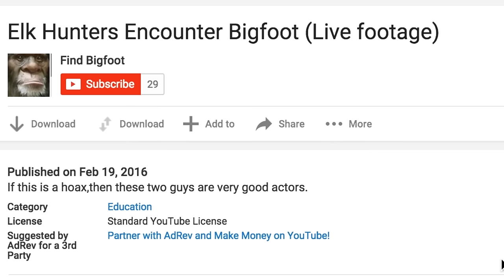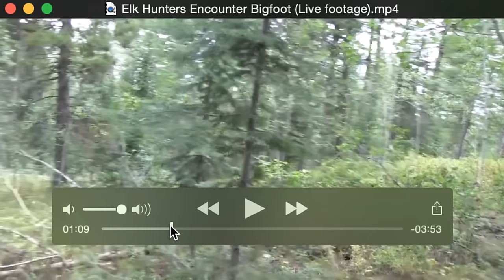Elk Hunters Encounter Bigfoot Live footage Breakdown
For business inquiry's or to send me footage please email bigfoot sasquatch paranormal AFFILIATE DISCLAIMER: This video and description may contain affiliate links, which means that if you click on one of the product links, the channel may receive a small commission.